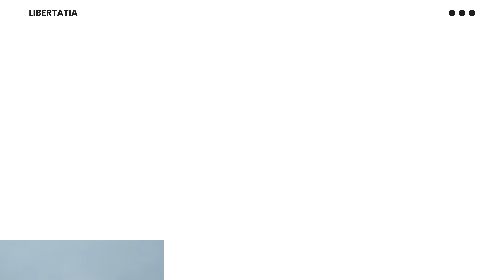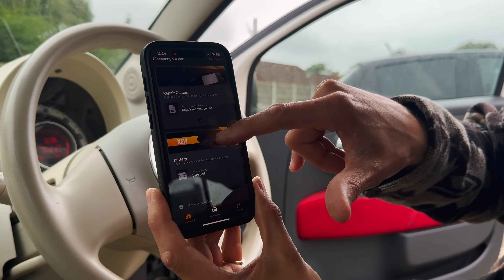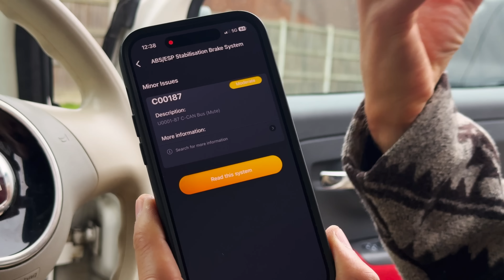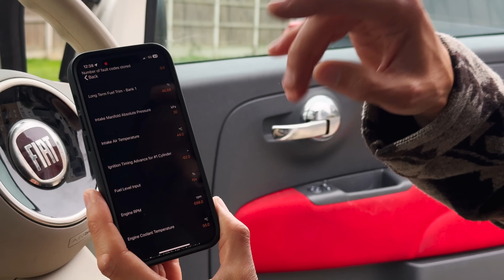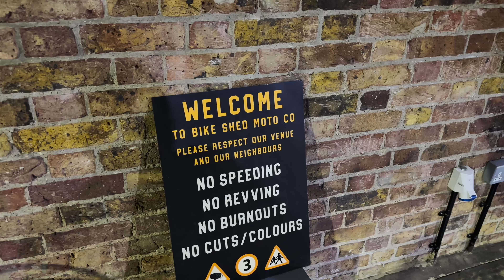Back to the Bike Shed | Triumph Speed 400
I take the Triumph Speed 400 to the Bike Shed in London

Locations:

Bike Shed, 384 Old St, London EC1V 9LT

Other channels:

You can also find me on the @tuesdayatdobbs channel for weekly motorcycle chat.

Partners and Gear:

Our British made tool rolls and stickers are available.

I use the Insta360 X4 camera. To get a free accessory with your purchase, you can click on the link.